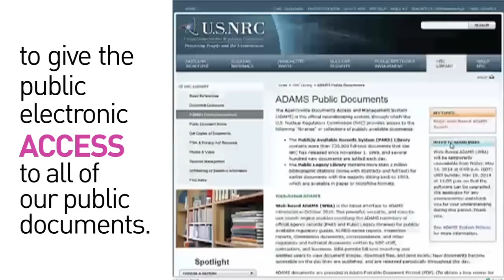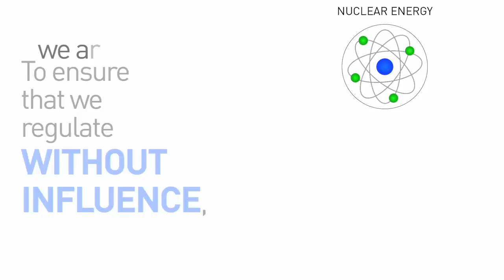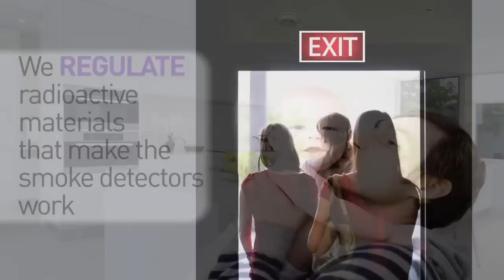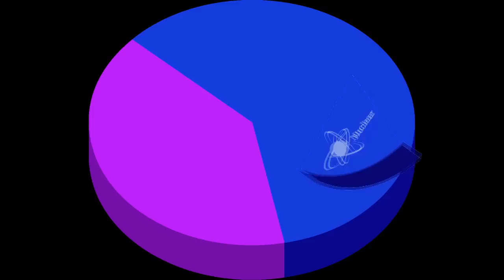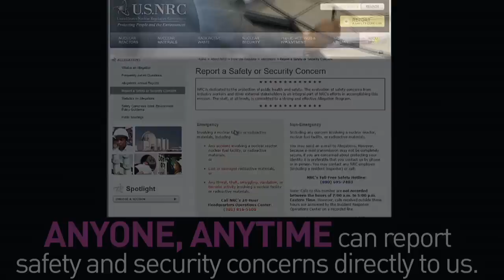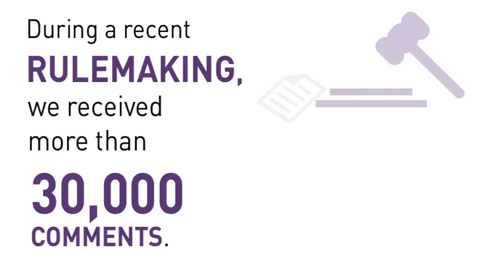NRC and Your Community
This video raises awareness of the NRC’s positive contribution to society through its role of regulating nuclear facilities and materials in communities throughout the nation. Every day, dedicated and committed NRC Employees are part of your community, protecting your families and the environment while helping society in many ways.